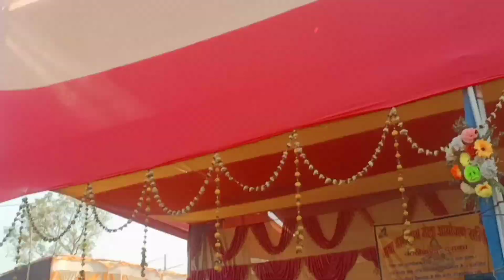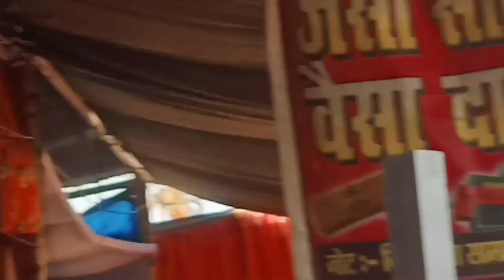kathikund shivratri mela 2023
kathikund shivratri mela 2023 me aap sabhi log ka hardik suwagat hai.